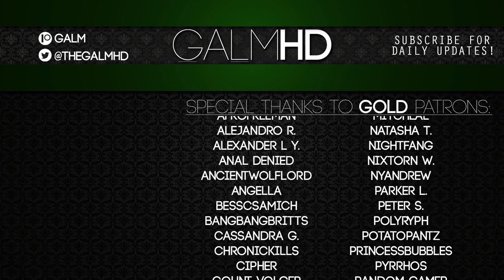[24] The Webbed Crusader (Let's Play Marvel's Spider-Man [PS4 Pro] w/ GaLm)